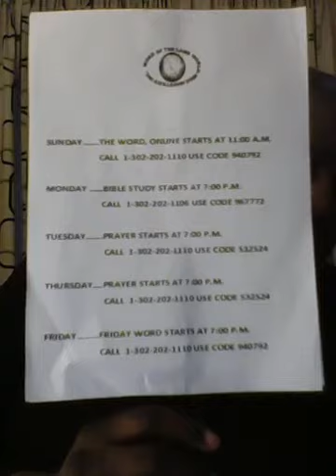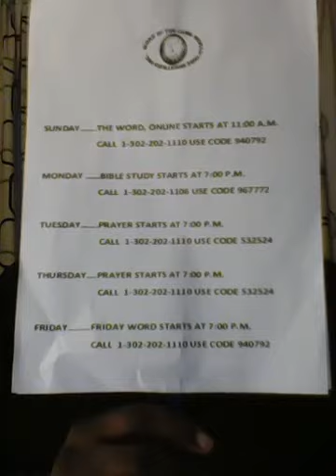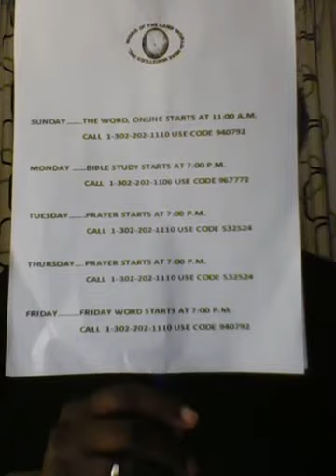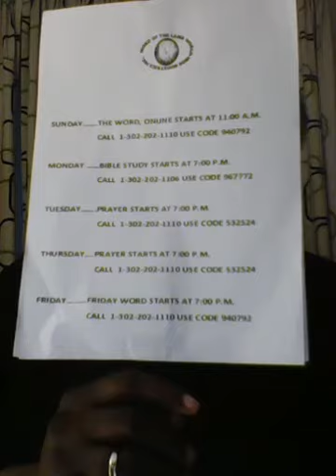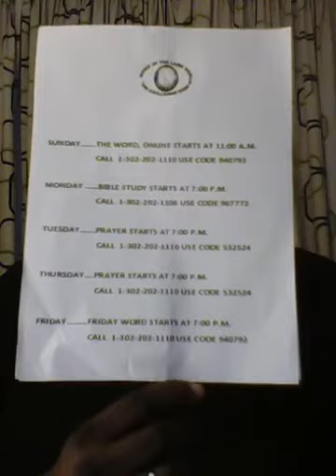Sunday Message Smile your being Tranfigured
As you get close to JESUS remember to Smile your being Transfigured